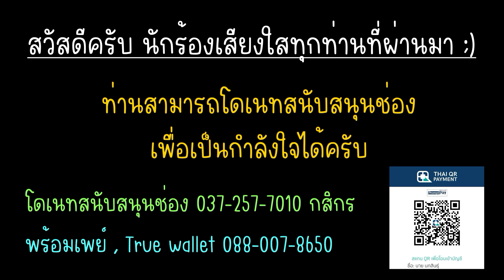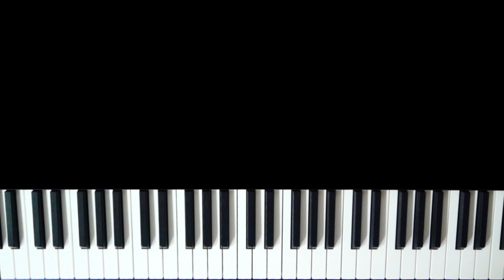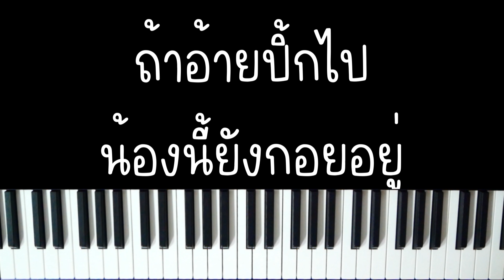อ้ายนี้ยังกอยอยู่ - เบื๊อก | (เปียโน คาราโอเกะ คีย์ผู้หญิง เพิ่มคีย์) | Piano Karaoke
อ้ายนี้ยังกอยอยู่ - เบื๊อก
เปียโน คาราโอเกะ คีย์ผู้หญิง เพิ่มคีย์